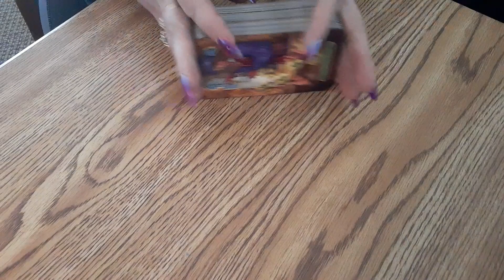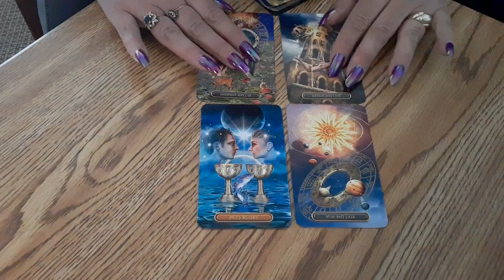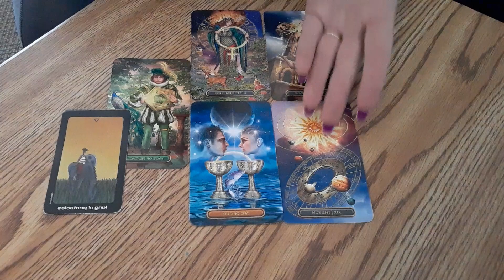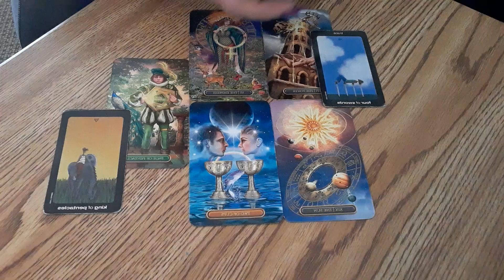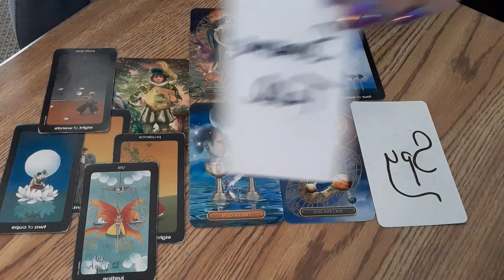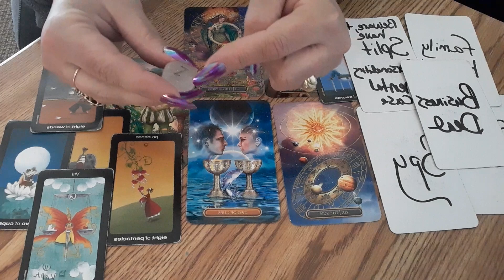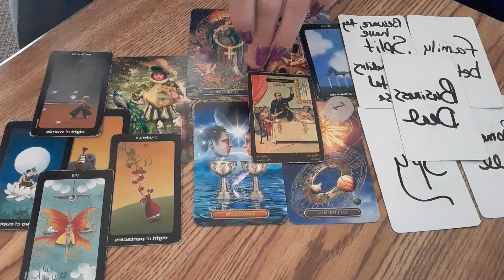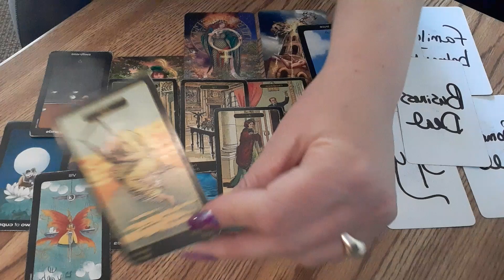HAVING TO HOPE AGAINST HOPE BECAUSE OF A SPLIT PERSONALITY MENTAL CASE - Tarot Read ♈♉♊♋♌♍♎♏♐♑♒♓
👉Instagram @shahrgatestarot. Install the app to follow my photos and videos.
👉 ALSO FOLLOW ME ON SPOONS
Death Is The Outcome

If you're looking for a reading, please follow the instructions below how it works.😊
Send a Donation, please understand that it takes time and effort to do a reading, I don't need any of your information because the GREAT ONE knows your information and will show up within your reading and give you direction.. you can donate to Cash App, or PayPal, and in the subject section on Cash App, please leave your msg as listed below.